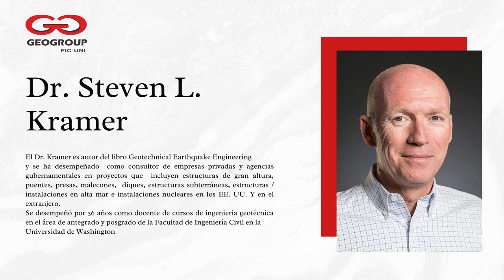Entrevista al Dr. Steven L. Kramer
Entrevista realizada por miembros del Geogroup UNI, en las instalaciones del CISMID- UNI, en su primera visita al CISMID-UNI para el XXXI Simposio Nacional de Prevención de Desastres, realizado el 13 de mayo del 2018.

Entrevistadores:
- Ing. Miguel Regalado Zapata - Miembro honorario del Geogroup UNI
- Juan Carlos Tarazona Gonzales - Presidente del Geogroup UNI 2018
- Nestor Gomero Espinoza - Vice presidente del Geogroup UNI 2018